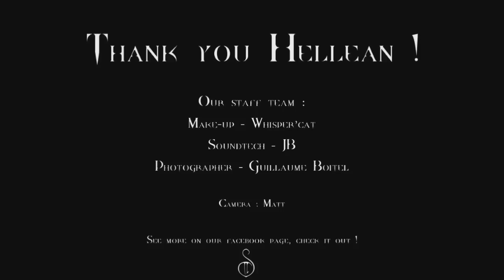Season Of Tears @ Hellean Festival - September 2015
[EN] : Hi everyone ! Here is a little live report of Season Of Tears headlining the "Sonneur est dans le pré" in Helléan, on September 19th. It was a nice day !

[FR] : Salut tout le monde ! Voici un petit compte rendu du concert de Season Of Tears en clôture du festival "Le sonneur est dans le pré", le 19 Septembre 2015 !
N'hésitez pas à liker, partager et à commenter !

Les liens vers nos sites sont au-dessus =)

SoT